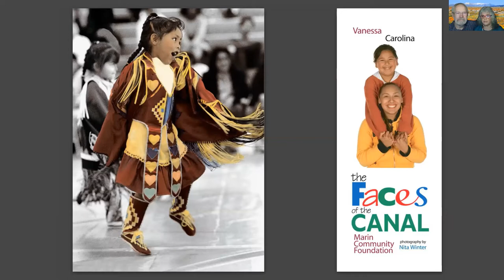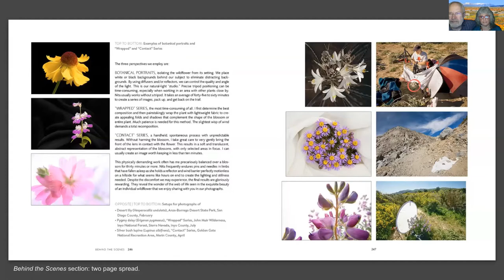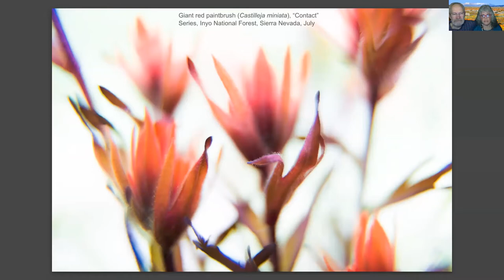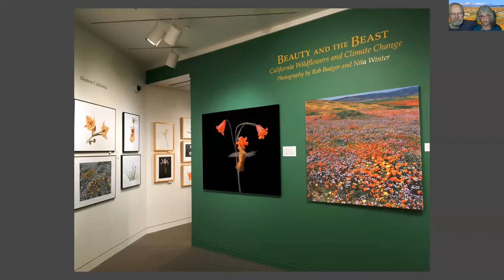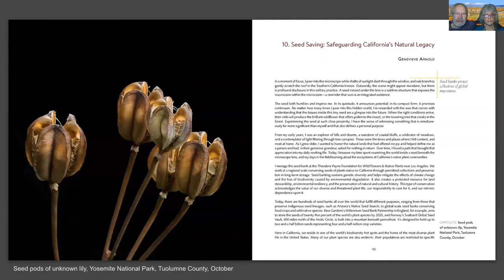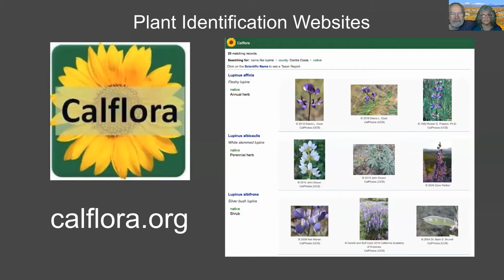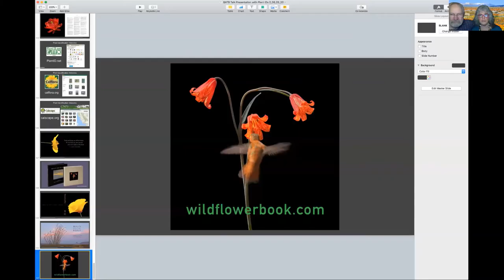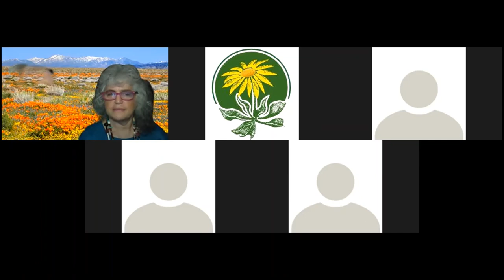Beauty and the Beast: California Wildflowers and Climate Change - CNPS East Bay Presentation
Rob Badger and Nita Winter will take you behind the scenes on their 27-year journey photographing wildflowers throughout California. It began in 1992 when they discovered and fell in love with California's spectacular wildflower blooms in the Mojave Desert's Antelope Valley California Poppy Preserve. Photographing these beautiful landscapes and individual flowers evolved into their documentary art project, Beauty and the Beast: Wildflowers and Climate Change. Their new, beautiful, multiple award winning coffee-table book of the same name, co-published with CNPS, focuses on California’s amazing plant diversity and is a companion to their traveling exhibit.

Gorgeous scenery isn’t the only thing that makes the Beauty and the Beast wildflower photos so special. Rob and Nita developed unique field techniques to capture one-of-a-kind images. In their presentation, they will describe how they create the photographs in the field, lugging 80 pounds of cameras and their “natural light” studio equipment from below sea level in Death Valley National Park to 13,000-foot-high mountain passes.

Internationally acclaimed conservation photographers Rob Badger and Nita Winter have been life partners and creative collaborators for more than three decades. Their work has been featured in Time, Mother Jones, Sierra, Flora magazine, the New York Times, Washington Post, San Francisco Chronicle, and the Los Angeles Times.